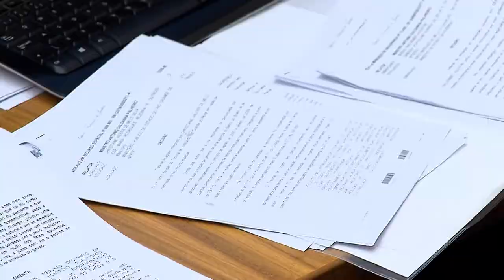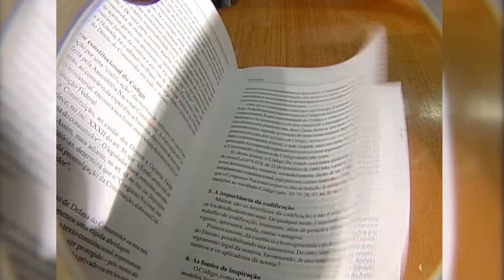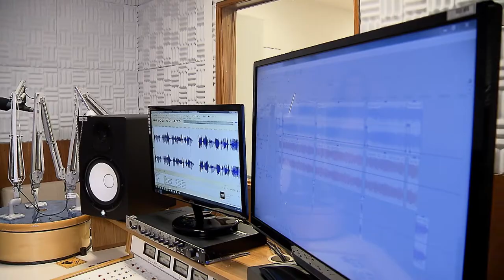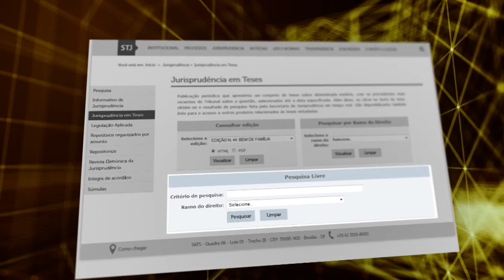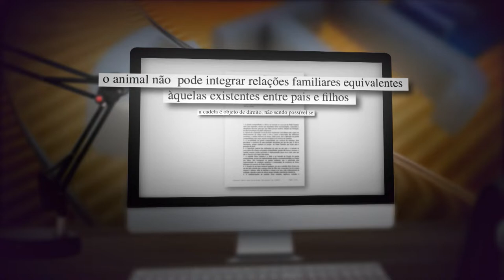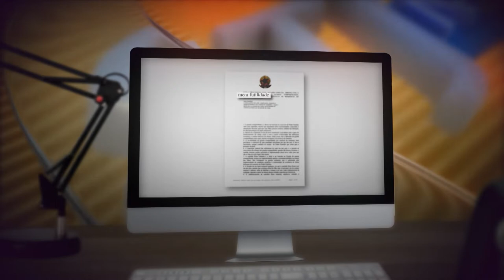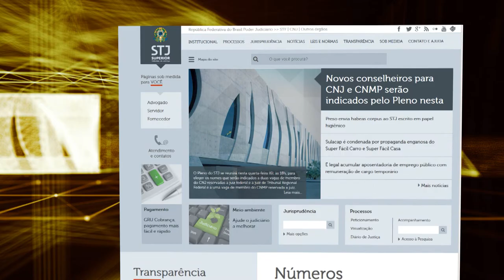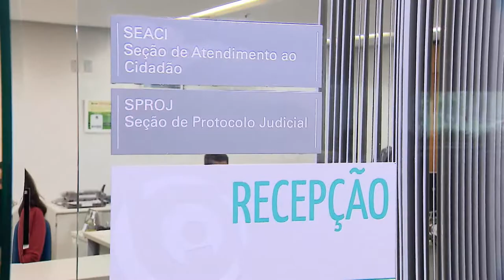STJN nº 220: Guarda de animal (11/08/2018)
O tema do STJ Notícias desta semana é guarda compartilhada de animais domésticos após separação do casal. Como deve ser a regulamentação das visitas, e qual a importância do convívio do animal com os donos. Você vai saber qual tem sido o entendimento do judiciário sobre o assunto./ Não perca! O STJNotícias vai ao ar na tv justiça todo sábado, às 13h, com representações aos domingos(13h); segunda(7h30); terça(11h) e nas quintas às 7h30.